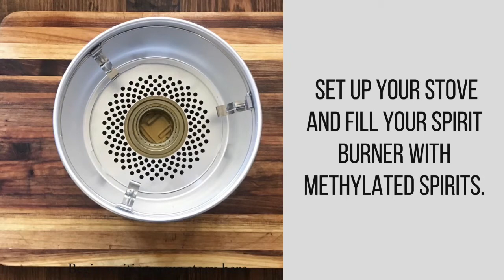How to make nachos in a Trangia 25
How to make nachos on your next camping trip. A quick and simple way to prepare a family favourite. A bonus is that by using baking paper in your billy, you not only stop the corn chips from burning, but your billy ends up being clean. Bonus! Serves 2 adults.